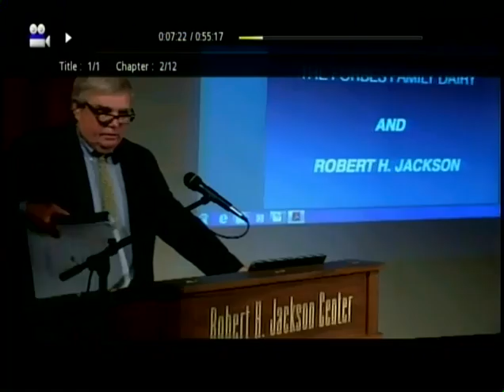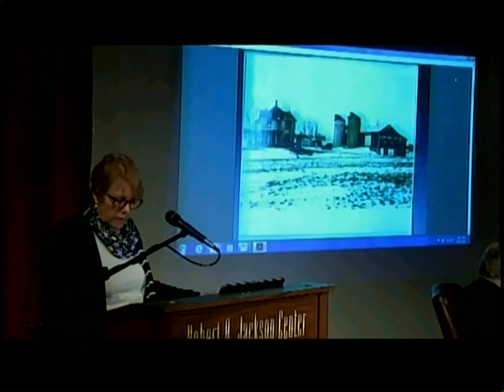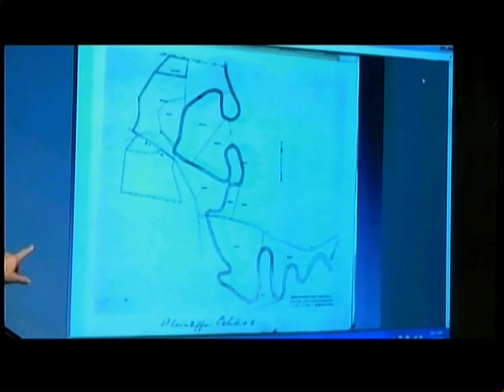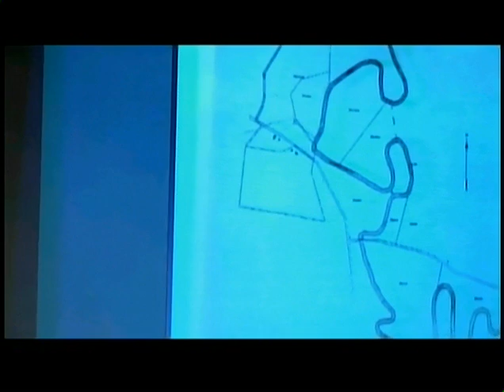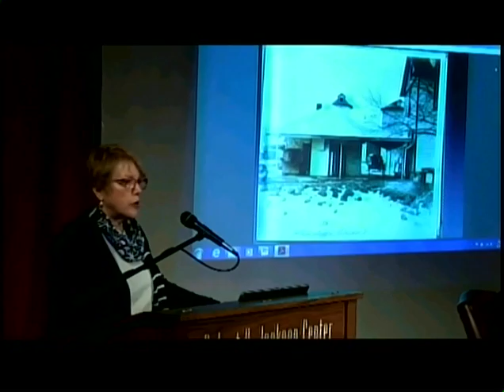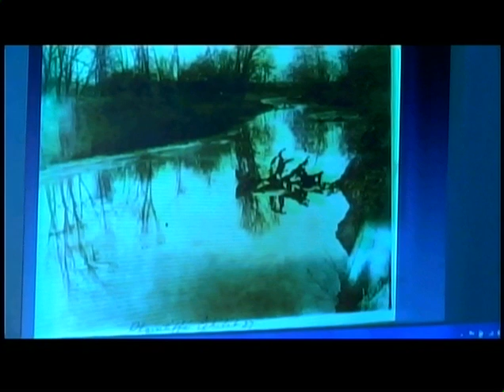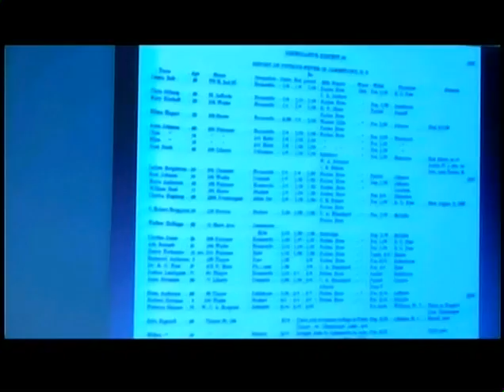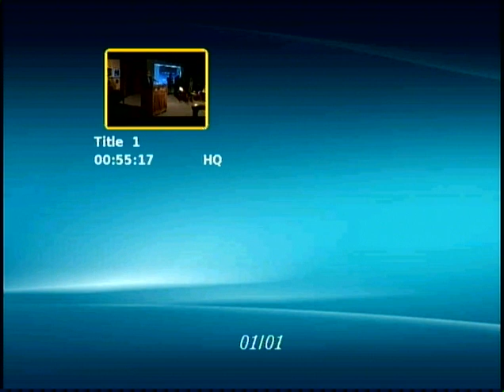Robert H. Jackson (2017) Forbes Case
On April 18, 2017, the Robert H. Jackson Center hosted a Continuing Education program featuring various environmental sessions including Robert H. Jackson's first "environmental" case regarding the Forbes Farm. The presenters were Mary Dee Martoche and Hon. Joseph Gerace.